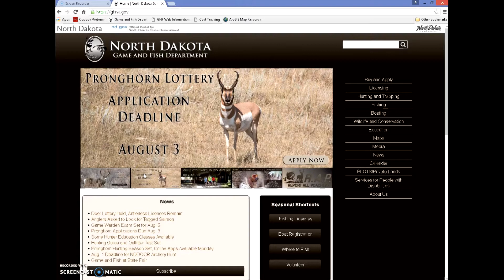Salmon Update! - NDGNF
Learn more about the salmon fishing prospects on Lake Sakakawea this summer, and find out how you can help with an ongoing salmon study in this week's webcast with fisheries biologist Russ Kinzler.